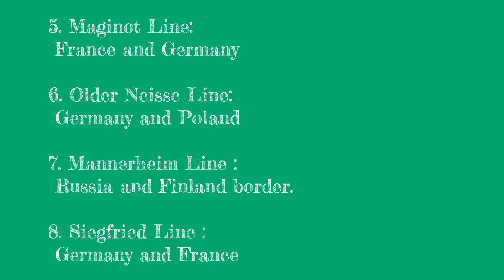IMPORTANT BOUNDARIES LINES BETWEEN COUNTRIES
THIS VIDEO CONTAINS IMPORTANT BOUNDARY LINES BETWEEN COUNTRIES ACROSS WORLD.

VISIT ALL OUR VIDEOS

TELEGRAM LINK - AD EDUCATION FOR ALL IN HINDI
THIS CHANNEL PROVIDE FREE INTERESTING EDUCATIONAL , PROGRAMMING VIDEOS.
THIS SYLLABUS RELATED TO SCHOOL , COMPETITIVE

ANY MODIFICATIONS OR USE OF THE VIDEOS OF OUR CHANNEL IS SUBJECTED TO COPYRIGHT.